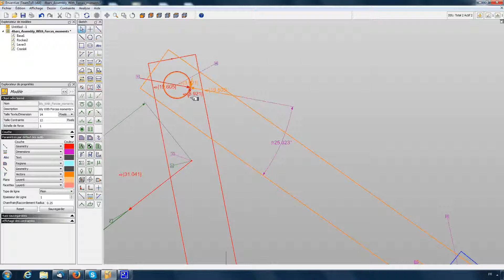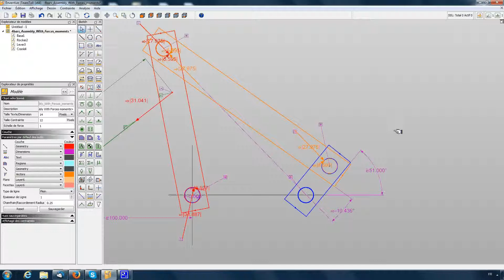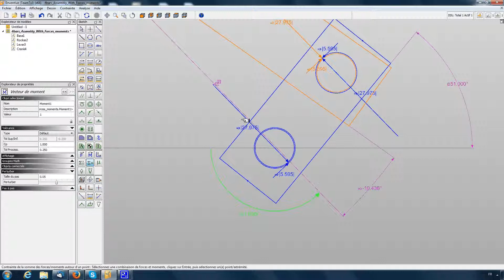Enventive Software - Four-Bar Mechanism Demo - Lever and Crank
Enventive software for more details) provides mechanical design and tolerance analysis tools to identify and optimize critical parameters early in the design process—helping to minimize manufacturing variation. In this example, Enventive software is used to define and balance the forces and moments acting on the lever and crank components of a four-bar mechanism.